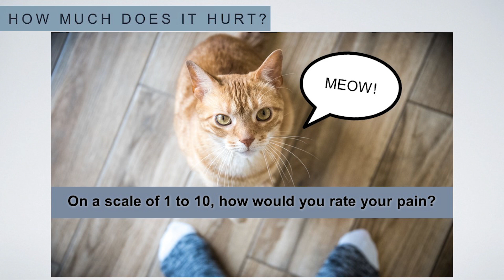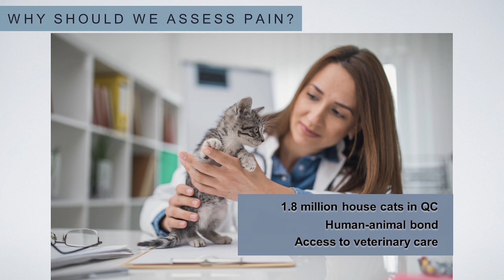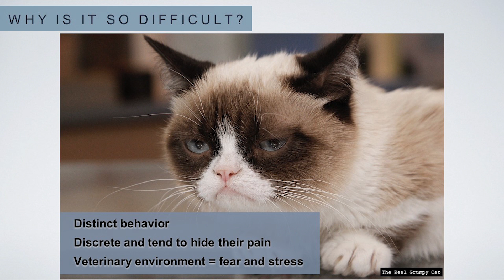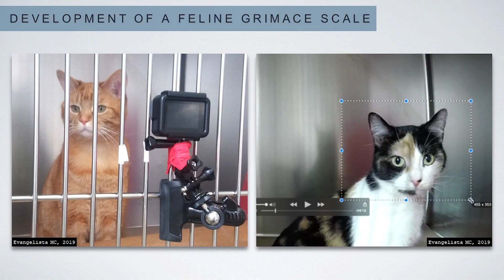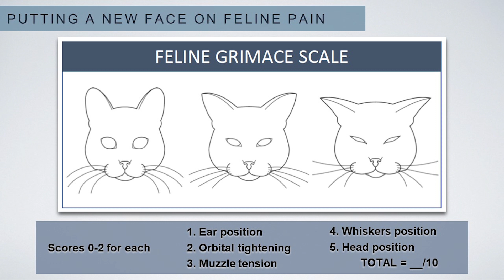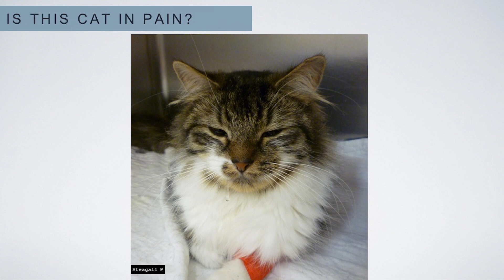Lire les expressions faciales chez les chats / Reading Facial Expressions in Cats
Marina Evangelista

Grincheux ou douloureux ? Lire les expressions faciales chez les chats / Grumpy or Painful? Reading Facial Expressions in Cats

PAINtalks 2020
Organisé par le Réseau québécois des étudiants-chercheurs sur la douleur/Organized by the Quebec Network of Junior Pain Investigators
French and English subtitles and verbatims available.

Verbatim français:
English verbatim:

Résumé
Les expressions faciales sont souvent utilisées pour évaluer la douleur chez les individus non verbaux et il existe plusieurs similitudes entre les humains et les autres mammifères. Le “Feline Grimace Scale” est un nouveau système de notation de la douleur basé sur les expressions faciales. C'est un instrument pratique et facile à utiliser nous permettant d’évaluer la douleur chez les chats.

Abstract
Facial expressions are often used to evaluate pain in non-verbal individuals and there are several similarities between humans and other mammals. The Feline Grimace Scale is a novel pain scoring scale based on facial expressions. It is a practical and easy-to-use instrument that can tell us when cats are in pain.

Biographie : Marina Evangelista est candidate au doctorat en sciences cliniques vétérinaires à l'Université de Montréal. Elle est vétérinaire et diplômée de l'université de Sao Paulo, au Brésil. Ses recherches portent sur une échelle basée sur l'expression faciale permettant l'évaluation de la douleur chez les chats.

Biography: Marina Evangelista is a PhD student in veterinary clinical sciences at the University of Montréal. She is a veterinarian graduated from the University of Sao Paulo, Brazil. Her research involves a facial expression-based scale for pain assessment in cats.

Un grand merci à/Many thanks to:
-Christophe Tanguay Sabourin ; McGill et Carlos Pérez Santes ; traducteur (Révision et corrections de la vidéo)
-Guylaine Tanguay (maître de cérémonie)
-Rémi Bergeron - Vimetri Productions (captation vidéo et montage/video recording and editing)

-Les Instituts de recherche en santé du Canada/ The Canadian Institutes of Health Research

-Les Fonds de recherche du Québec/The fonds de recherche du Québec